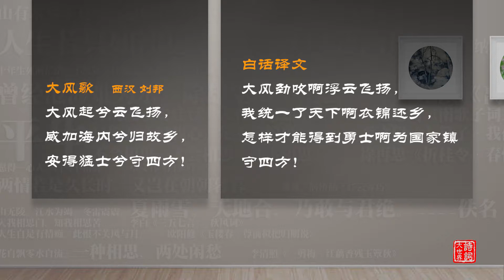新西兰《诗词大世界》第六季 第一期 Part1 | 新西兰华人电视 World TV